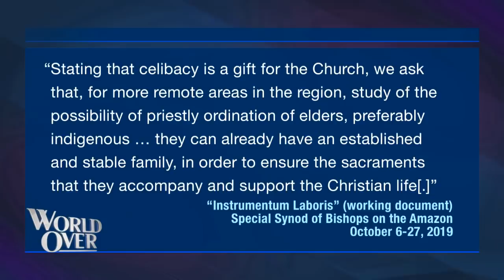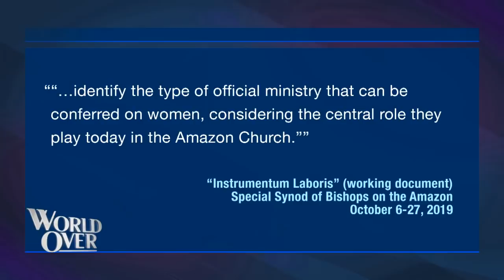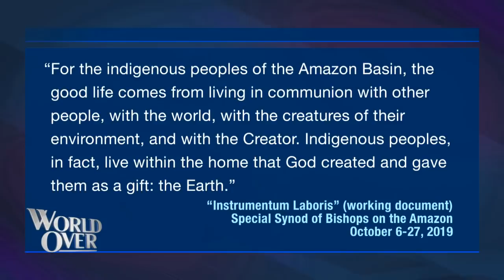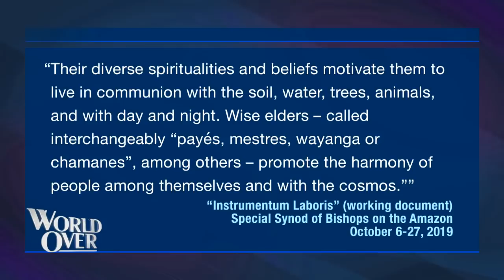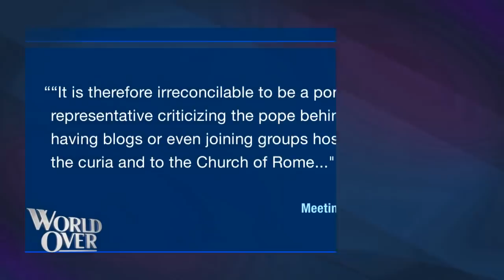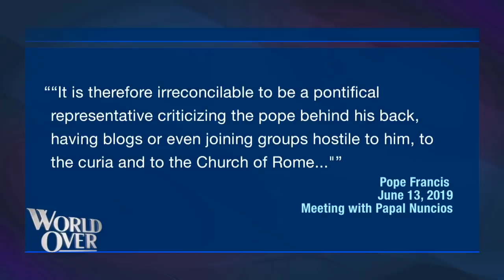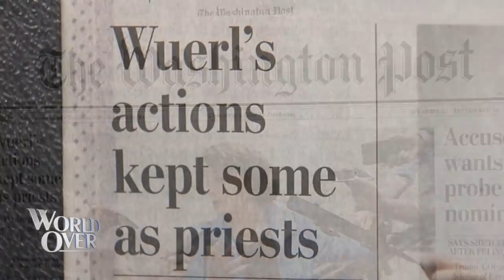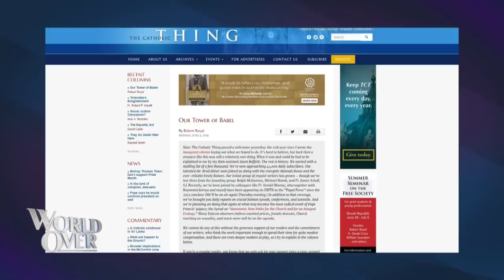World Over – 2019-06-21 – The Papal Posse with Raymond Arroyo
FR. GERALD MURRAY, canon lawyer and priest of the Archdiocese of New York and ROBERT ROYAL, editor-in-chief of The Catholic Thing.org, discuss the the big Catholic news of the week, including the working document of the upcoming Synod on the Pan-Amazon Region and its proposal of married clergy to combat a priest shortage.